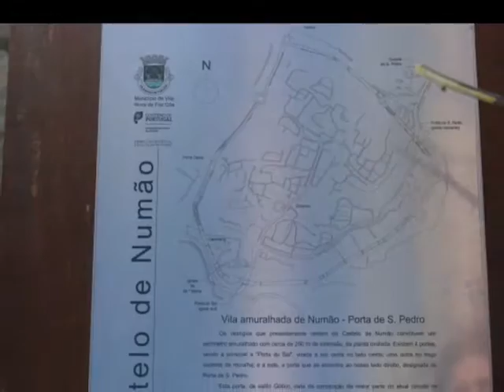Castelo de Numão